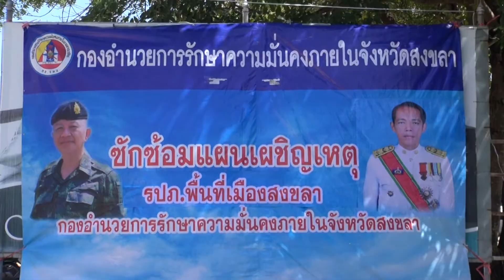28 02 63 รองผู้ว่าฯสงขลา เปิดโครงการซักซ้อมแผนเผชิญเหตุ ตามแผนรักษาความปลอดภัยพื้นที่ เมืองสงขลา ประ